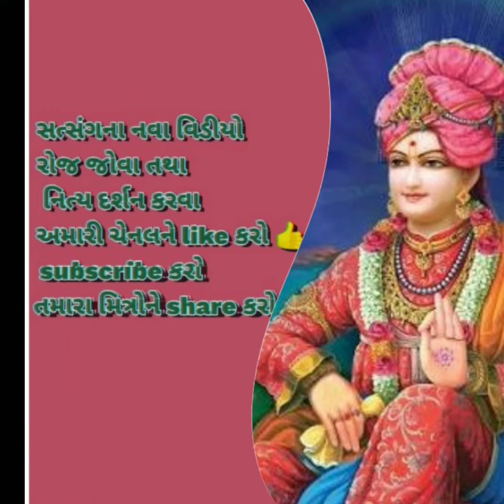જુનાગઢ ધામ ફુલના વાઘાના શણગાર દર્શન સાથે ગુણાતીતાનંદ સ્વામીની વાતો Swaminarayan Katha#આજના દર્શન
આજના જુનાગઢ ધામના ફૂલના વાઘા તથા શણગાર દર્શન સાથે ગુણાતીતાનંદ સ્વામીની વાતો.